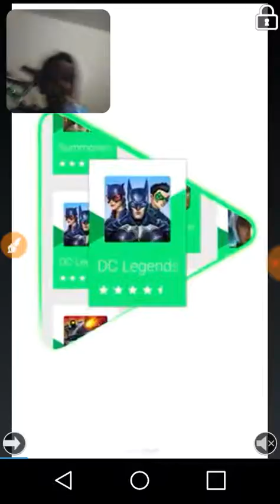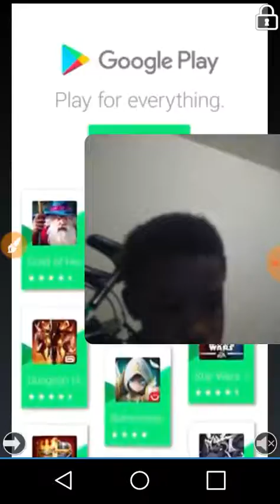Playing subway surface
trell justgaming